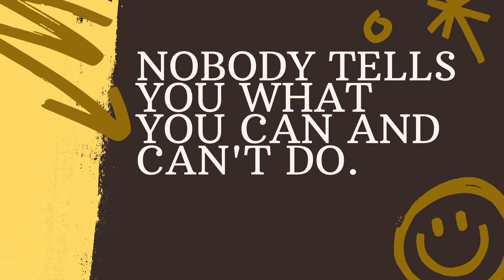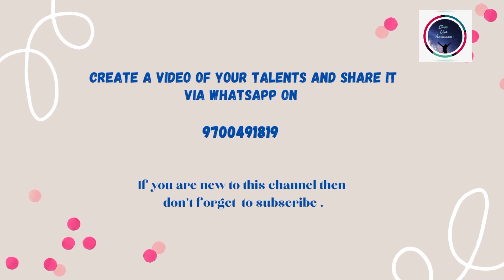Orientation Training Programme | Telangana Residential Schools | At Warangal District | TMREIS